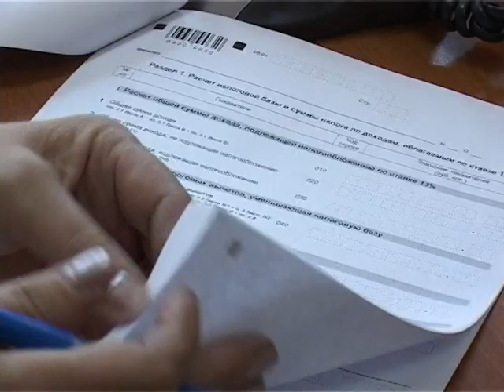Налоговая инспекция разъясняет. Апрель 2013 год.